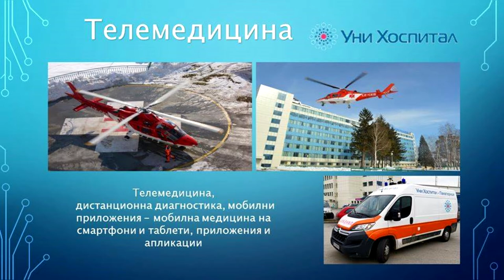Новините от Панагюрище - 19.11.2019 - pia-news.com